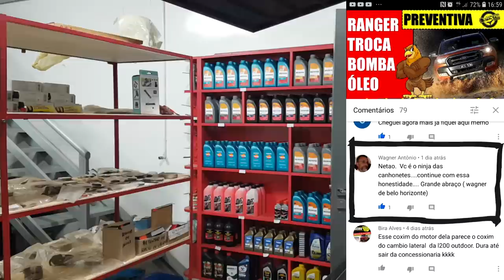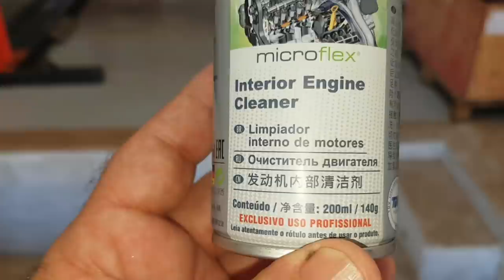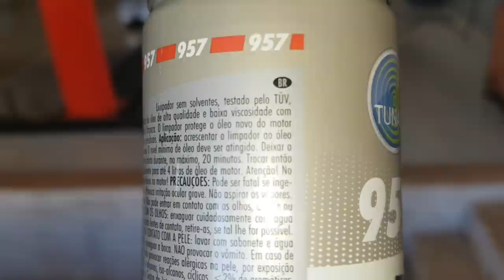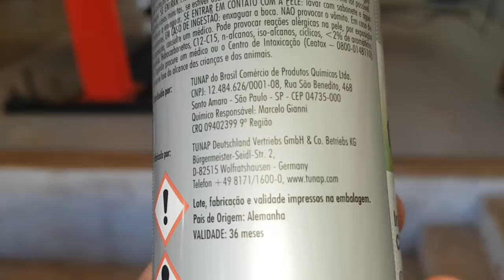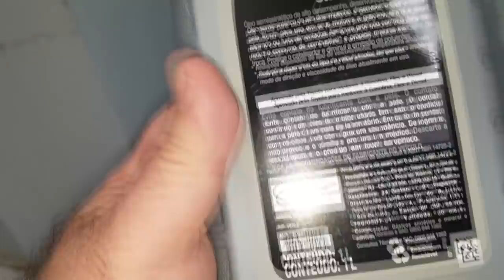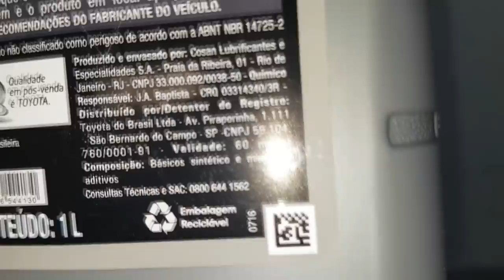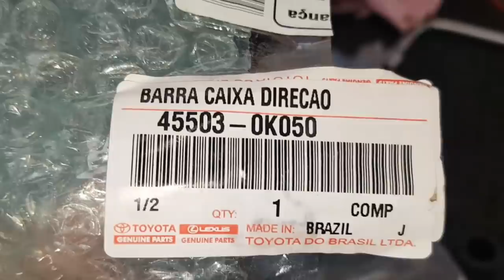EP. 400 // FLUSH/FLUSHING Toyota HILUX 3.0 no Motor é bom? FUNCIONA? TROCA de óleo MOTOR com FLUSH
Agenda & Atendimento:
Sinop/MT
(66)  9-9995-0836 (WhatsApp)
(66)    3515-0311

B.D.A o Canal da Camionetes - e automóveis- Classe A!
Acompanhe mais um super serviço de Revisão Light Águia 4x4 com o famoso Flush no motor! Funciona? Sei não,,,,